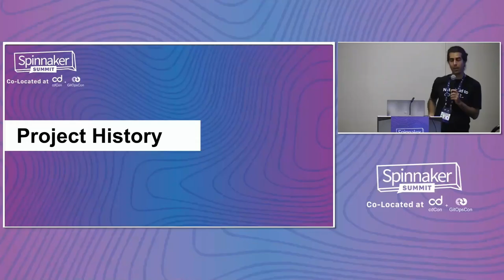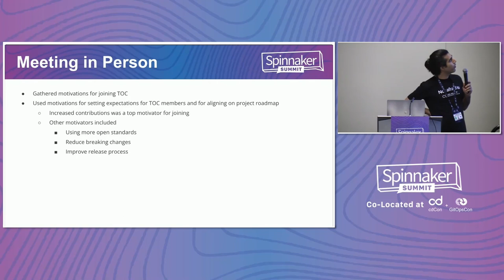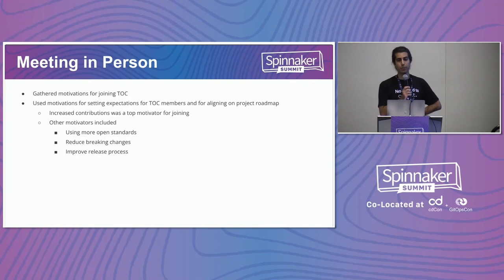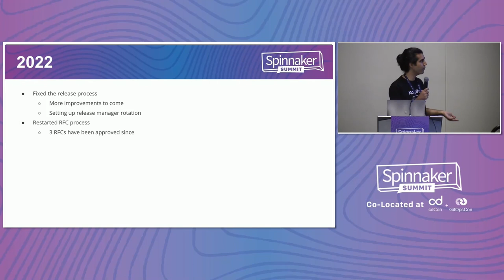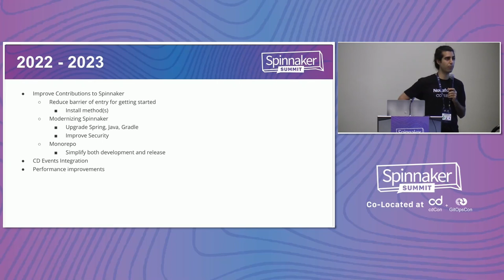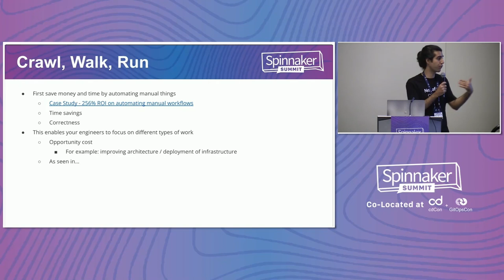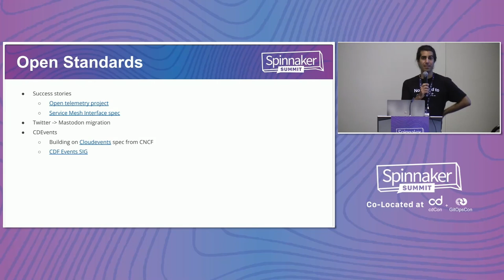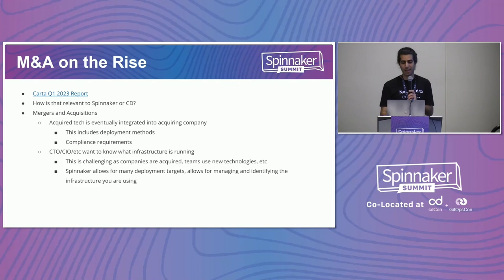Opening Remarks & State of Spinnaker - Cameron Motevasselani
Opening Remarks & State of Spinnaker - Cameron Motevasselani, Senior Software Engineer, Platform SIG Co-lead, Armory